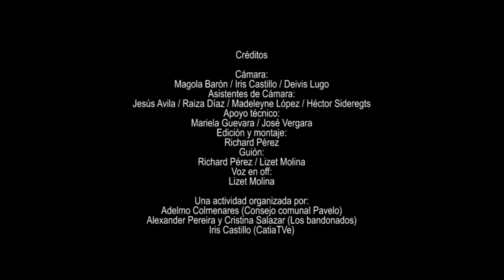Caroata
Recuperemos el Caroata